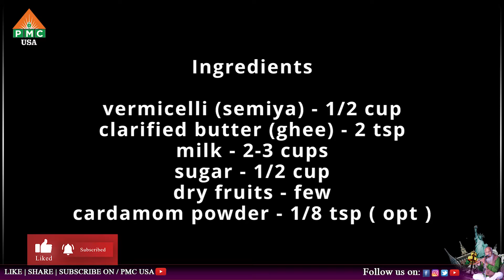Prepare Vermicelli Kheer in Simple Steps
MAKING PROCEDURE:
Semiya or vermicelli – 1/2 cup
milk – 2-3 cups
sugar or jaggery – 1/2 cup
ghee – about 1 tbsp
dry fruits or nuts – few
cardamom powder – 1/8 tsp (opt)

Instructions

In a thick pan or sauce pot, melt 2 tsp ghee and add dry fruits or nuts, roast them till golden on low heat, remove them in a cup and set aside.

In the remaining ghee, add 1/2 cup vermicelli, keep the flame on low, roast till golden in color or about 2 to 3 minutes Stir often while roasting semiya for even browning., then remove and set vermicelli aside.

In the same pot again, pour about 3 cups milk, let it come to a boil on medium low heat, then add roasted semiya and cook for around 10 minutes till the semiya becomes double the size or cooked soft. Do stir at intervals so that the milk or semiya does not stick or get burnt at the bottom of the pan.

Add sugar and let the sugar melt. Boil few more minutes as adding the sugar makes it loose (watery) again.

Add cardamom powder and roasted nuts/dry fruits.

Serve hot, warm or chilled.